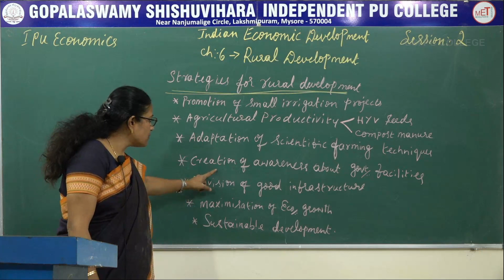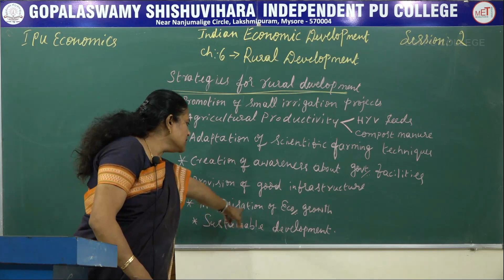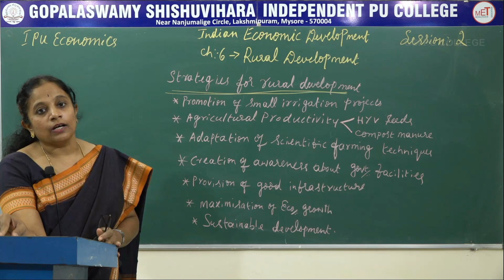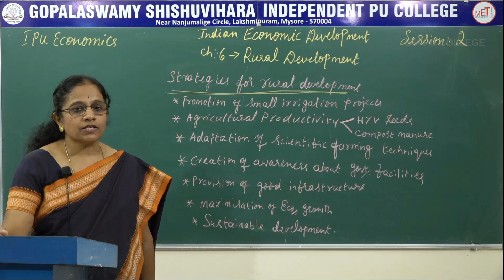ECONOMICS | 1st PUC | CH 06 | RURAL DEVELOPMENT - STRATEGY OF RURAL DEVELOPMENT | S02